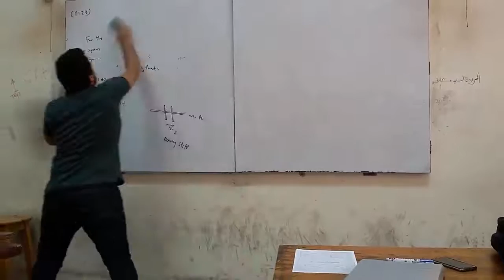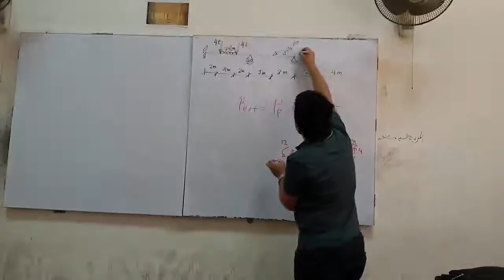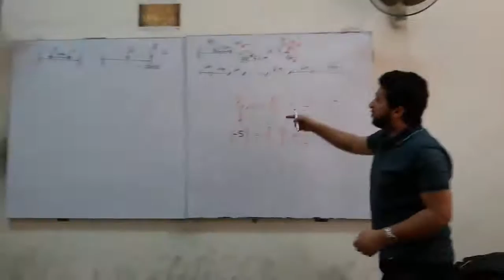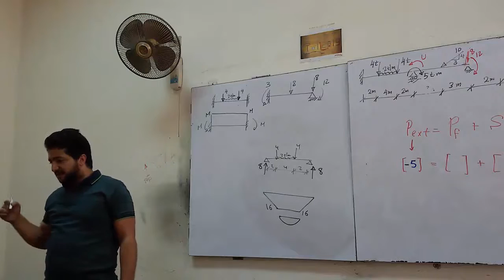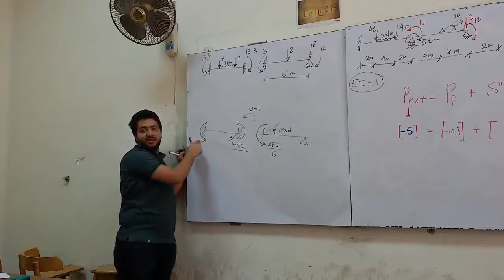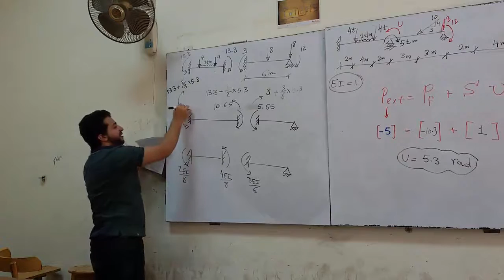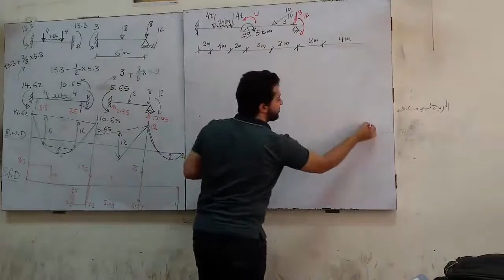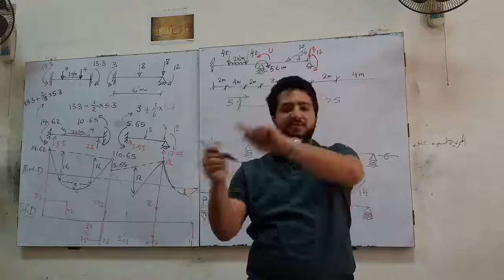Stiffness analysis 8/ 2019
Faculty of engineering, Cairo university
 كليه الهندسه جامعه القاهره
تحت اشراف تيم بناء
TeamBenaa